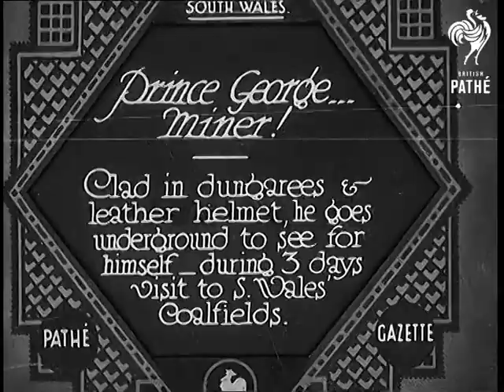Prince George ... Miner! (1930-1931)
Full title reads: "Blackwood, South Wales. Prince George - miner! Clad in dungarees and leather helmet he goes underground to see for himself during 3 days visit to S. Wales coalfields."

South Wales.

Views of Oakdale Colliery. Prince George, Duke of Kent arrives at coal mine to be greeted by mine officials.

The Prince comes out of building wearing dungarees and a helmet accompanied by other men in the same outfits. The Prince and others make their way towards the shaft.
 FILM ID:655.28